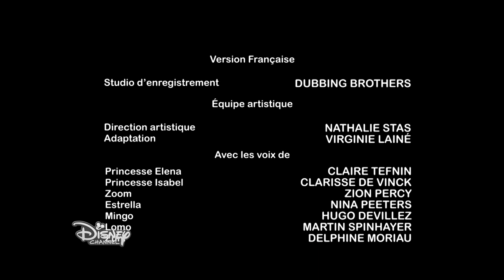Elena d'Avalor - Aventures à Vallestrella : La danse du paon-lapin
Découvre l'épisode "La danse du paon-lapin" de ta série Elena d'Avalor - Aventures à Vallestrella !
Retrouve Elena d'Avalor sur Disney Channel !